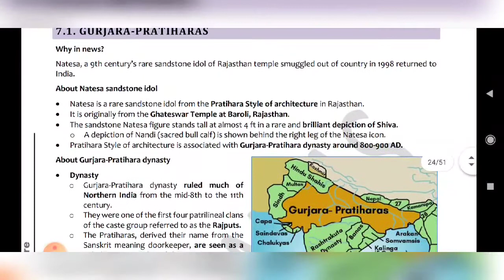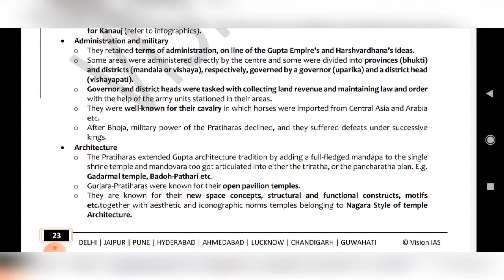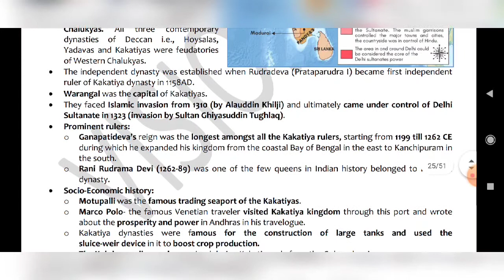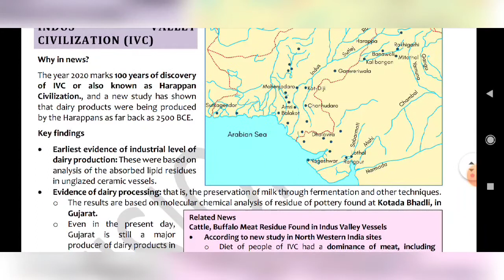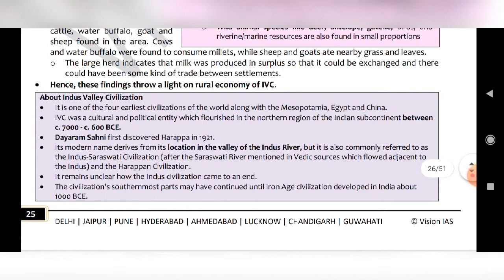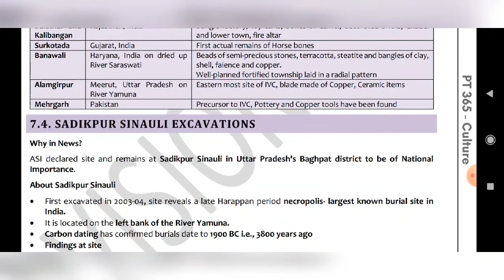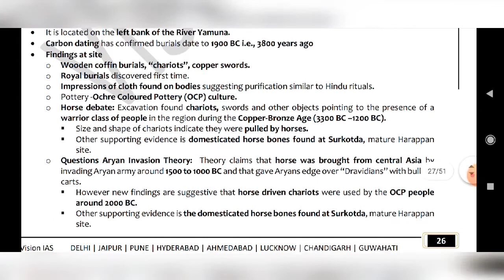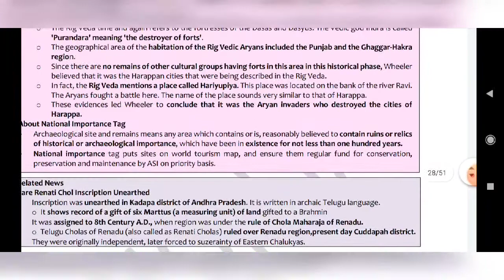Art& Culture Pt 365 2021/VISION IAS|History/ CLASS-7/UPSC IAS /UPPCS/ Current affairs by RAHUL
ANCIENT & MEDIEVAL HISTORY ______ 23
7.1. Gurjara-Pratiharas _________________ 23
7.2. Kakatiya Dynasty __________________ 24
7.3. Evidence of Dairy Production in the Indus
Valley Civilization (IVC)_________________ 25
7.4. Sadikpur Sinauli Excavations_________ 26